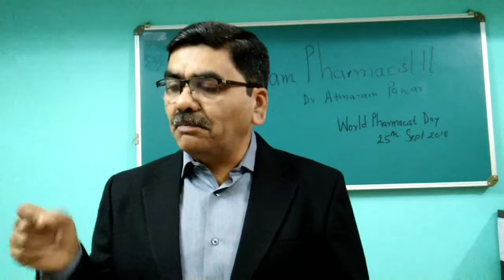Pharmacist: A health Care Provider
Role of Pharmacist in prescription handling. Pharm.D. , B. Pharm. Practice.